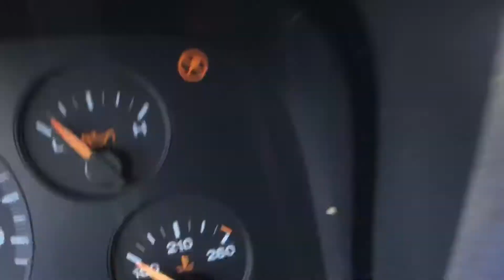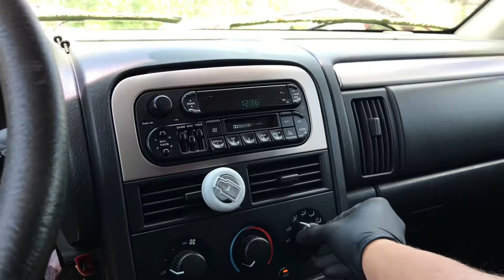Av1329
2002 Jeep Grand Cherokee